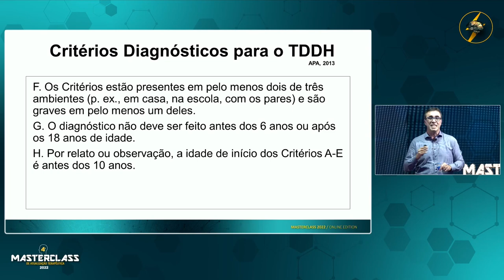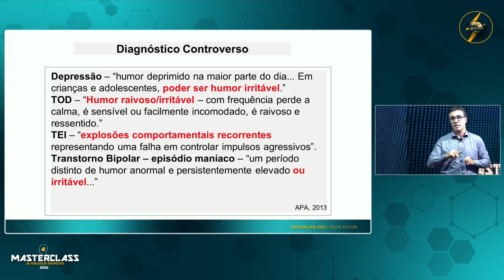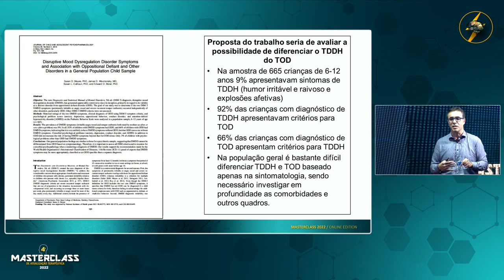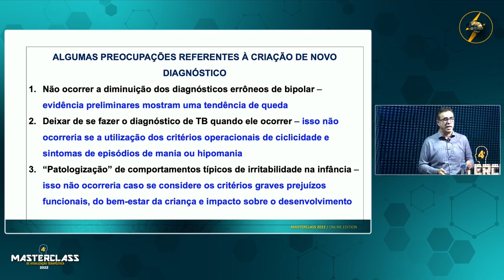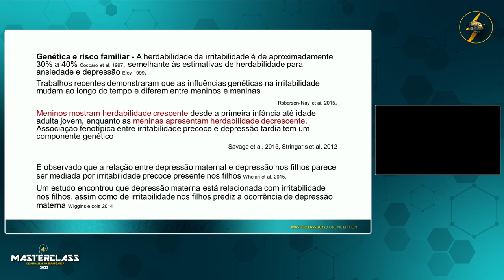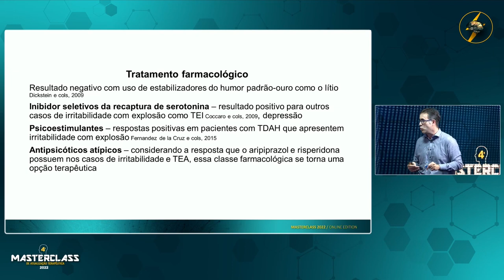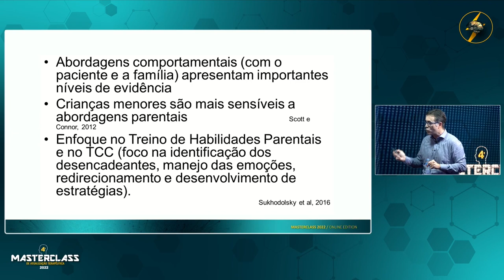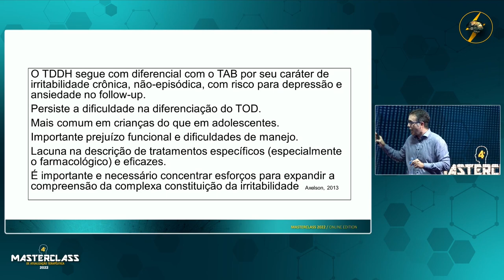Bomba relógio: irritabilidade e explosões em crianças e adolescentes - Prof. Miguel Boarati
A irritabilidade é uma condição muito frequente, bastante associada a transtornos mentais na infância e adolescência, e considerada como o principal sintoma no Transtorno Disruptivo da Desregulação do Humor (TDDH).
 O que nos falta saber é como diferenciar e manejar a irritabilidade nas diversas apresentações dos transtornos mentais na infância e adolescência...

 Nestes trechos, retirados da apresentação do Prof. Miguel Boarati no 4º Masterclass de Atualização Terapêutica (2022), aprofundaremos nossos conhecimentos e saberemos um pouco mais sobre essas e muitas outras abordagens práticas!!!

O 2º episódio do BIPPCast já está no ar! 🎧